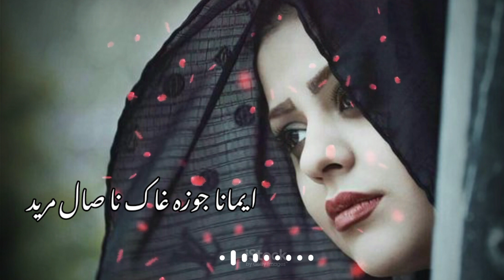song lovers 💕 sad Zindagi premey song alim masroor song Hit song